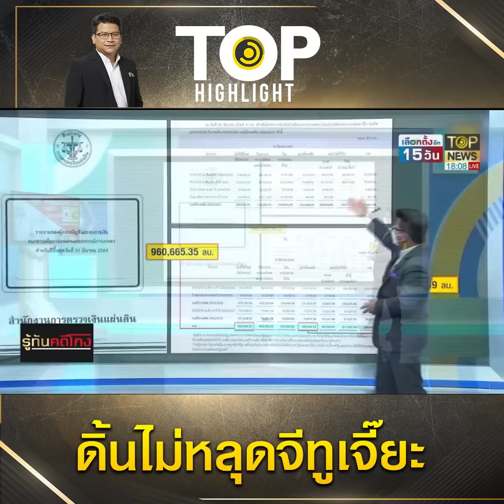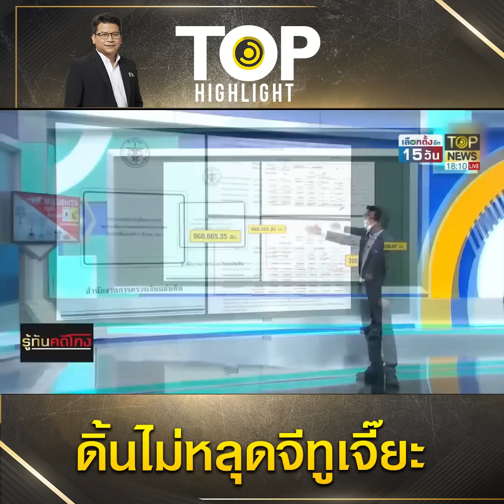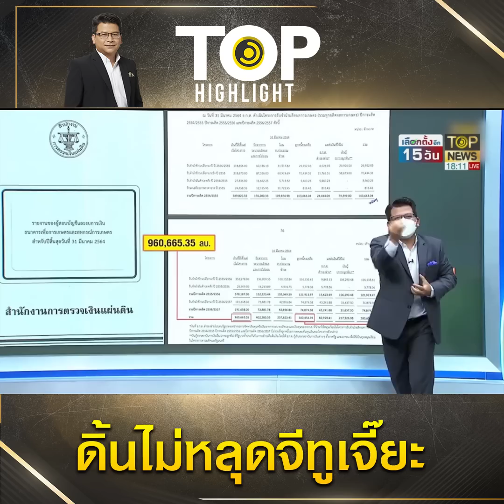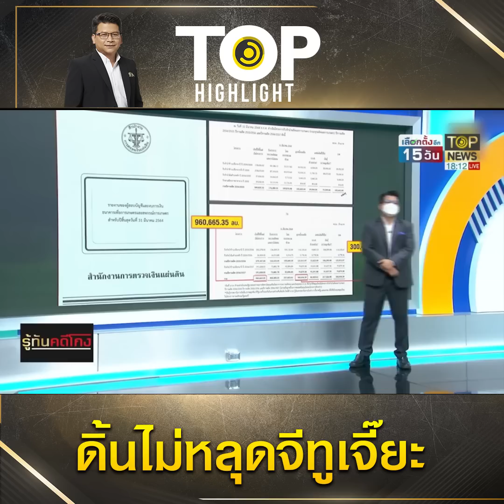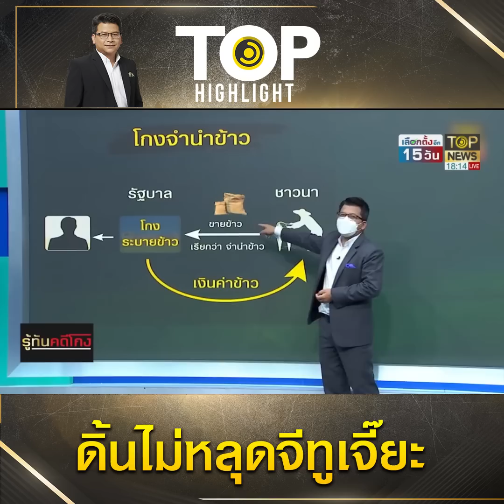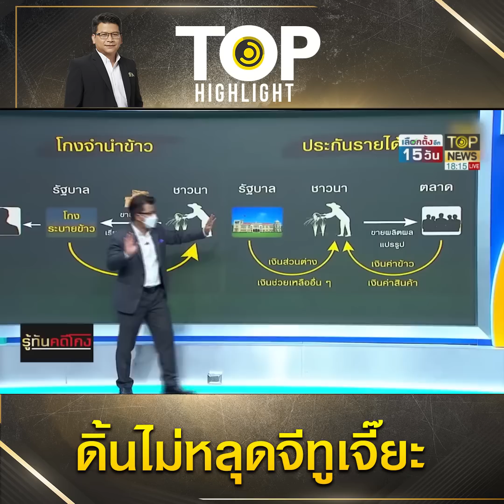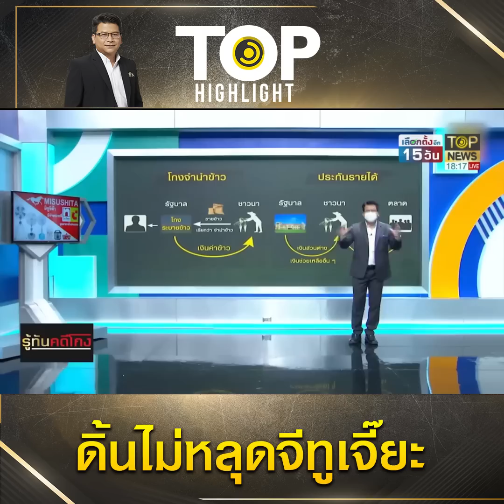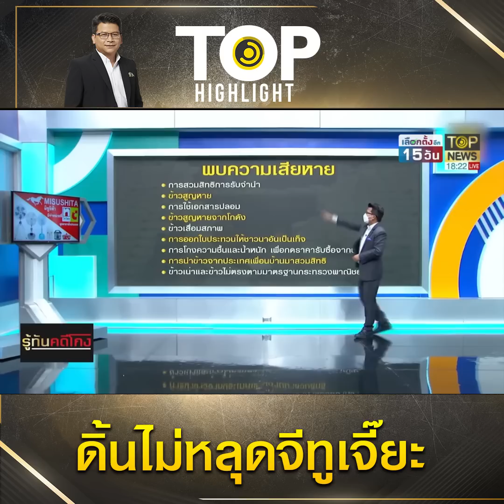"เพื่อไทย" ดิ้นฟอกขาวจำนำข้าวโดนมือปราบโกงขยี้แผลเน่าใครทำเจ๊ง "บิ๊กตู่" ตามใช้หนี้ | TOP HIGHLIGHT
"เพื่อไทย" ดิ้นฟอกขาวจำนำข้าวโดนมือปราบโกงขยี้แผลเน่าใครทำเจ๊ง "บิ๊กตู่" ตามใช้หนี้

ช่อง 77 : กล่อง PSI, INFOSAT, GMMZ, CSAT, TIK , 3BB, TOT
ช่อง 658 : กล่อง AIS
ช่อง 210 : IPM